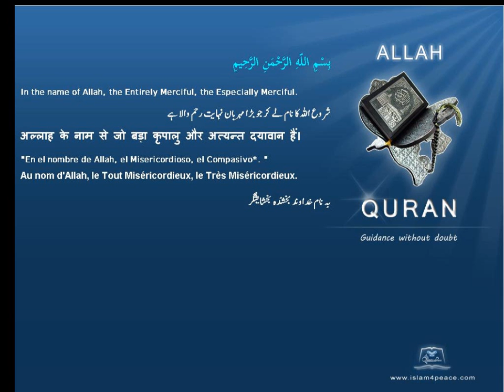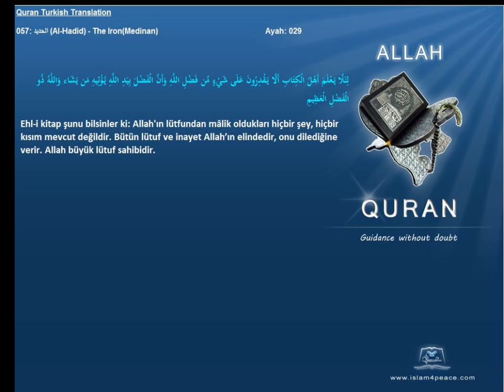Quran Turkish Only 057 الحديد Al Hadid The IronMedinan Islam4Peace com